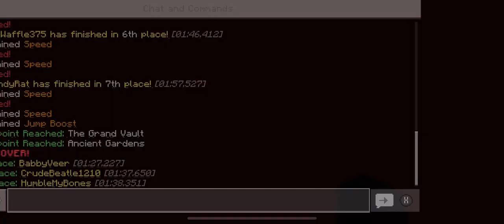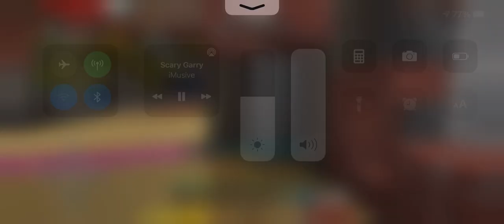Song scary gary speed run